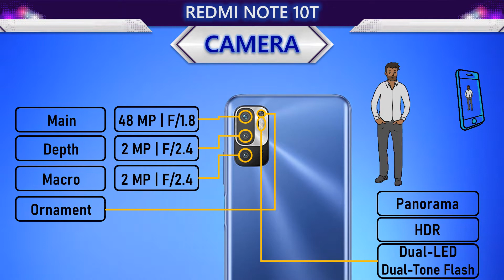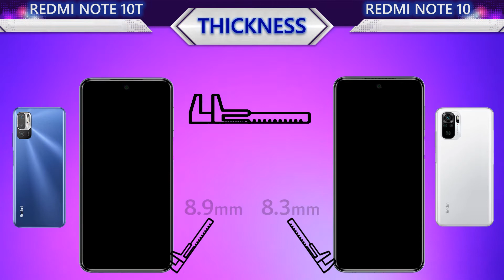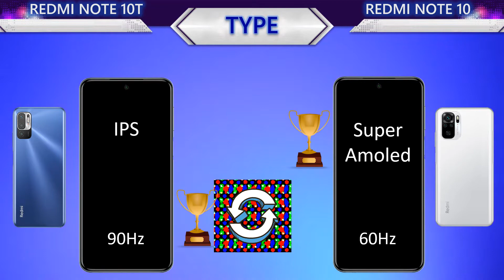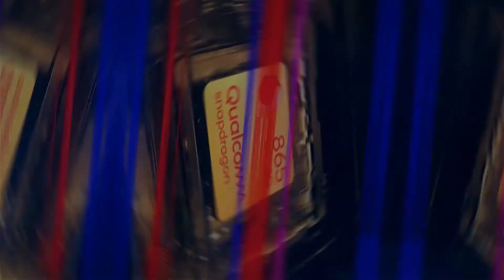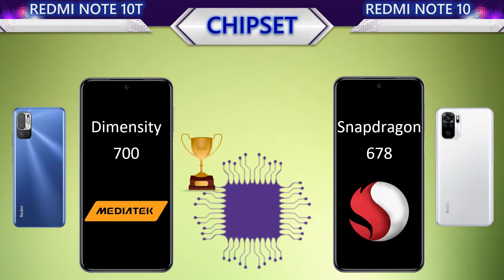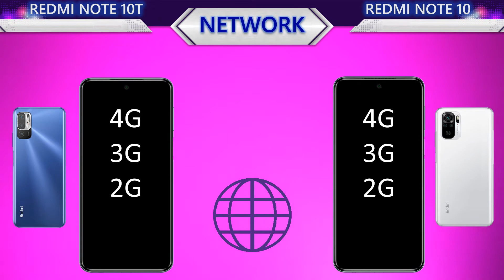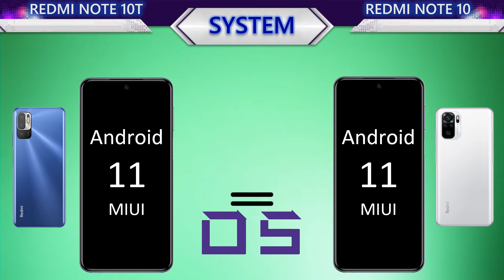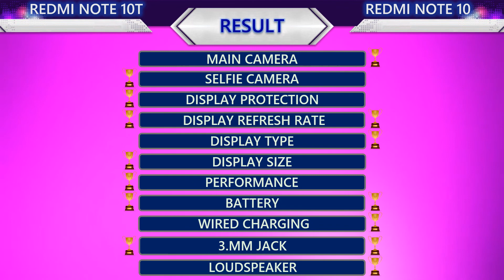New Redmi Note 10T VS Redmi Note 10 l Which is the best?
This video contains the following information about the two smartphones:
📸 Camera
     Main Camera
     Selfie Camera
     Main video
     Selfie video
🌊 Body
     Water Protection
     Weight
     Thickness
     Height
     Width
📱 Display
     Protection
     Type
     Size
     PPI
     Resolution
     Aspect Ratio
     Screen To Body Ratio
🚀 Benchmark
     Antutu Performance
🐎 Processor
     CPU
     GPU
     Chipset
🔋 Battery
     Battery
     Wired Charging
     Wireless Charging
🌐 Connectivity
     Infrared Port
     Network
     NFC
     USB
     Bluetooth
💾 Memory
     Storage
     Storage Type
     Card Slot
     RAM
🔊 Others
     Security
     Price
     System
     Release
     3.5mm jack
     Loudspeaker
🏆 Result